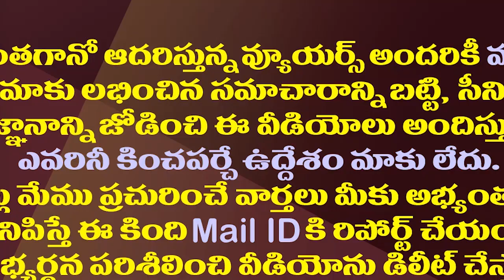పారాహుషార్..యోగి బుల్డోజర్ మళ్ళీ బయల్దేరింది.!| CM Yogi Bulldozer Again On Duty Now In Uttar Pradesh